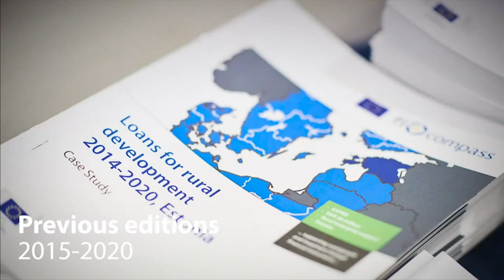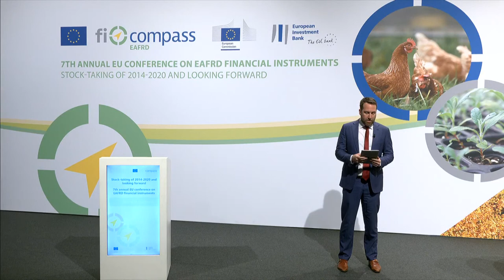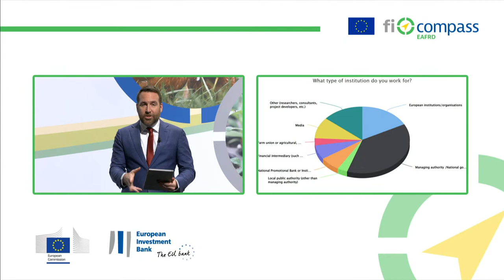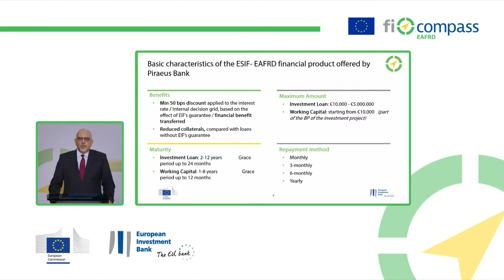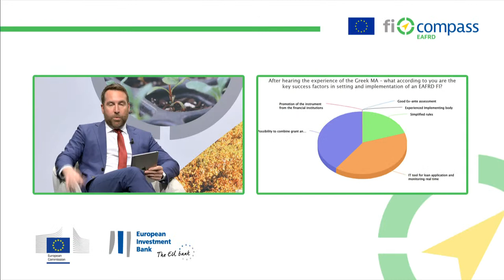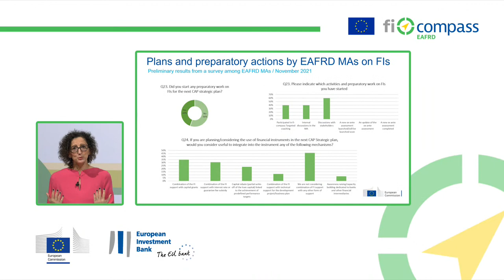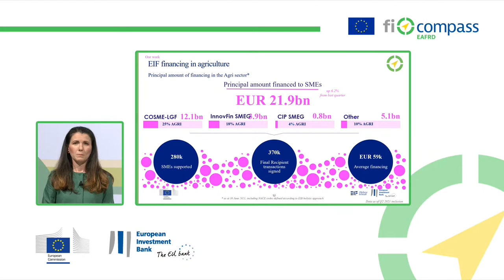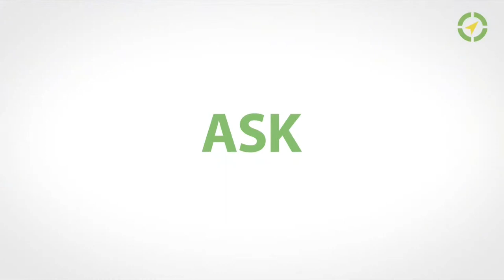Stock-taking of 2014-2020 and looking forward – 7th annual conference on EAFRD financial instruments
The 7th annual EU conference on EAFRD financial instruments ‘Stock-taking of 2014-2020 and looking forward’, organised by the European Commission – Directorate-General for Agriculture and Rural Development (DG AGRI) in partnership with the European Investment Bank (EIB), will focus on the results, challenges and achievements reached in the outgoing programming period 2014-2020.

The conference will be opened by Janusz Wojciechowski, Commissioner for Agriculture and Rural Development, by Spilios Livanos, Minister of Rural Development and Food, Greece and by Christian Kettel Thomsen, Vice-President, European Investment Bank. The conference will further set the policy directions for the use of new financial instruments under the CAP Strategic Plans, or the continuation of current ones, in line with the recommendations issued by the European Commission and the novelties introduced in the new legal framework.

The newest EAFRD-supported guarantee instrument put in implementation in Greece, alongside all innovations linked to its monitoring and reporting, will be featured in a dedicated session during the conference. Additionally, representatives of EAFRD managing authorities from several European capitals will share their current experiences and intentions for using financial instruments for agriculture in the future. This will be complemented by interventions from DG AGRI and the EIB outlining possibilities for further support to the EAFRD managing authorities.

The conference is expected to gather: high-level policy makers and managers from national administrations in the field of agriculture; agricultural attaches; experts from the EAFRD managing authorities involved in the setting-up of financial instruments as well as in the drafting and the negotiations of the CAP Strategic Plans; experts from Paying Agencies and Certification Bodies; financial intermediaries (banks) involved or interested in the implementation of the many EAFRD financial instruments; representatives of the EU and local farm unions; researchers and academia; representatives of international organisations such as AECM, EIB Group, EBRD, EC.